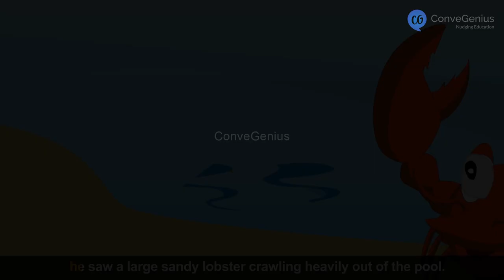The Little Bully | Class 5 | English Stories | Comprehension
The Little Bully | Class 5 | English Stories | Comprehension | NCERT | ConveGenius

In this video, we will discuss about the story The Little Bully.

Check out our Thinkbooks on Amazon, teaching 21st Century skills like:
- Analytical Thinking,
- English Ability and
- Maths Aptitude